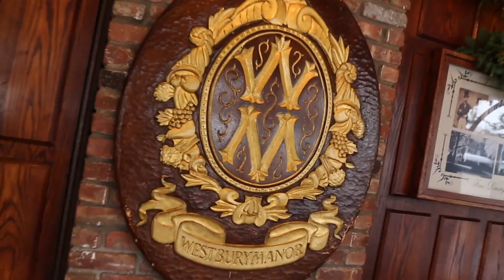Weddings at Westbury Manor